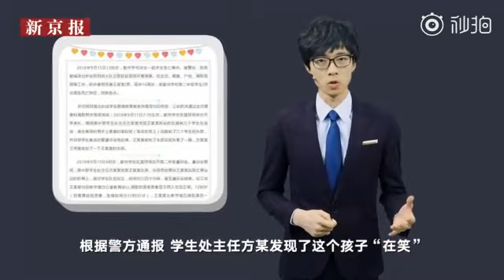陈迪说:羞辱式管教 为了教书育人还是为了管理方便？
陈迪说:羞辱式管教 为了教书育人还是为了管理方便？16岁高中生跳楼身亡，当天晨会上曾被老师罚站在主席台上。校园中的羞辱式管教比比皆是，是因为这一套有效果，足够伤害人能让人害怕。但是，教育的目的到底是什么？是为了“有效管理”吗？教师的天职从来都是育人，而非让自己的工作稍微方便点